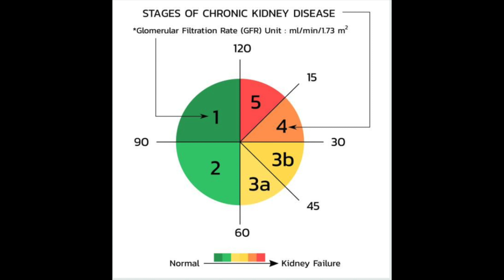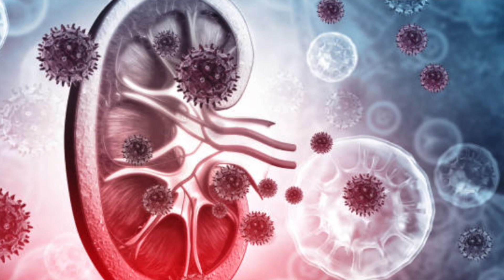Top 10 Signs and Symptoms of Kidney Disease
Let us know if you have any health questions in the comment section below the video. The goal of this channel is to educate you in easy to understand terms on what true health is.

Free Training Survey: Direct My Content to Help You with Your Goals!

Squatty Potty

Links to Books

- eGFR of 90 or higher is in the normal range
- eGFR of 60 -89 may mean early-stage kidney disease
- eGFR of 15 -59 may mean kidney disease
- eGFR below 15 may mean kidney failure

Sorry! You should contact your doctor to obtain advice with respect to any particular health issue or condition. Nothing here should be construed to form an doctor patient relationship. Also, some of the links in this post may be affiliate links, meaning, at no cost to you, I will earn a small commission if you click through and make a purchase. But if you click, it really helps me make more of these videos!